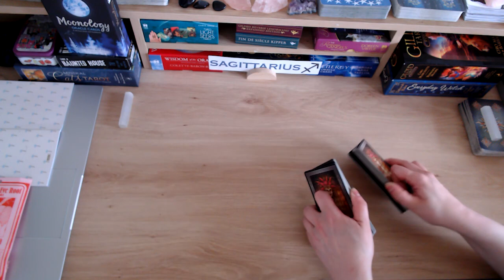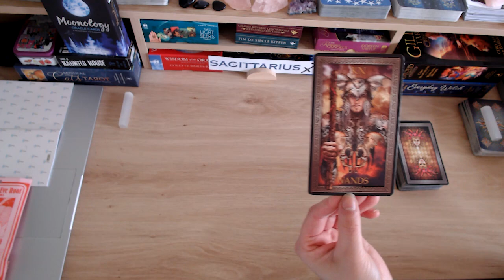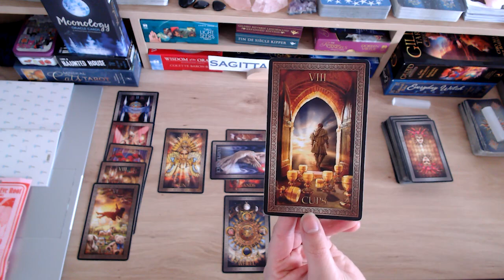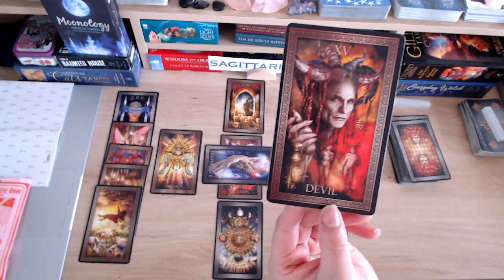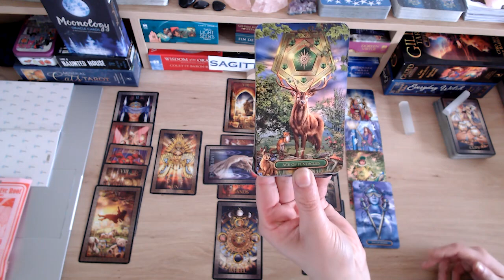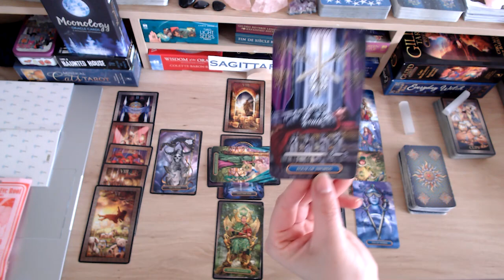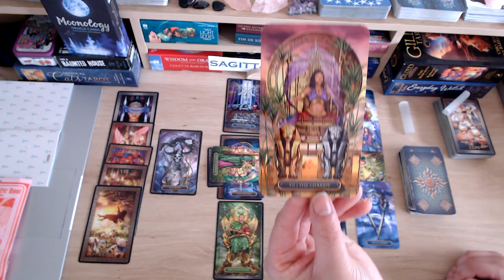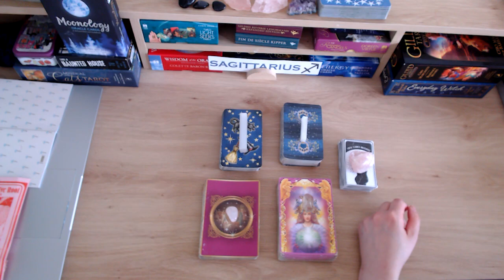❤️ SAGITTARIUS ♐️ RUSHING BACK TO YOU 💌 BUT YOUR TRUST IS BEING TESTED 🤔🥺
💘HI SAGITTARIUS & WELCOME TO YOUR WEEKLY LOVE READING! 💘

Here we dive a LOT deeper into your person's true thoughts and feelings about you and this connection, their intentions, desires, actions, outcome and advice moving forward.

I hope the messages bring you peace, love and clarity moving forward. Many blessings to you x

ABOUT ME:
Welcome to Fifi's Tarot Readings. After 23+ years of doing face-to-face tarot readings, I've decided to go digital, so that I may help and guide a wider audience. As a tarot reader, I'm quick to tap into energies and channel messages from spirit for your highest good so that you can live your best life because you deserve it! Cross watchers are always welcome.